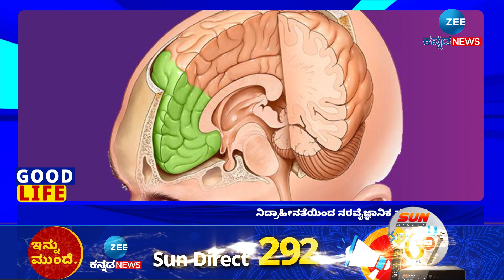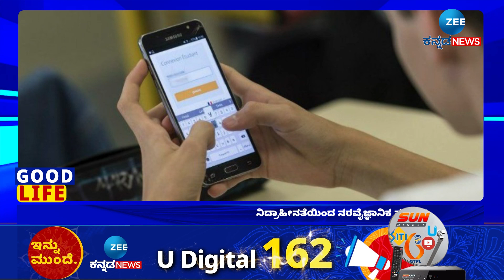Neurological problem | ಮಾನಸಿಕ ಆರೋಗ್ಯ, ಏಕಾಗ್ರತೆಯ ಮೇಲೆ ಎಫೆಕ್ಟ್‌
ಅತಿಯಾಗಿ ಮೊಬೈಲ್, ಟಿವಿ, ಕಂಪ್ಯೂಟರ್‌ಗಳನ್ನು ನೋಡುವುದರಿಂದ ಹದಿಹರೆಯದವರು ನಿದ್ರೆಯ ಅಭಾವವನ್ನು ಎದುರಿಸುತ್ತಿದ್ದಾರೆ ಎಂದು ತಜ್ಞರು ಎಚ್ಚರಿಸಿದ್ದಾರೆ.